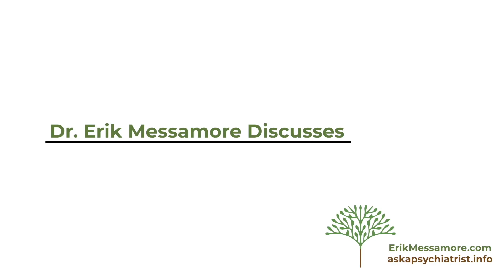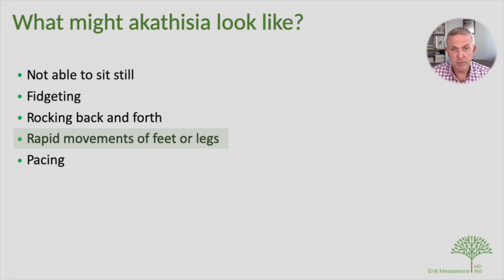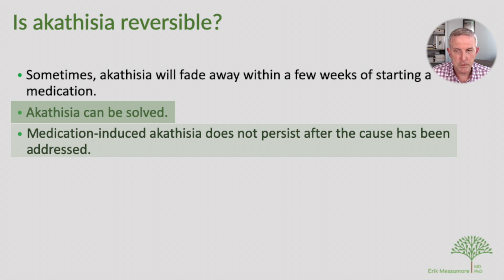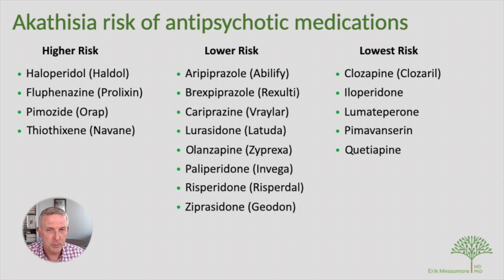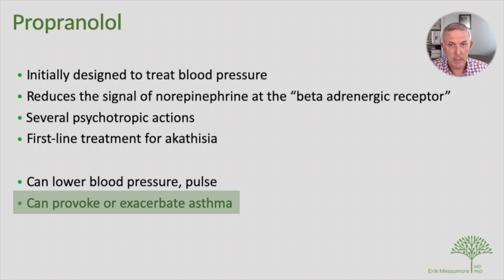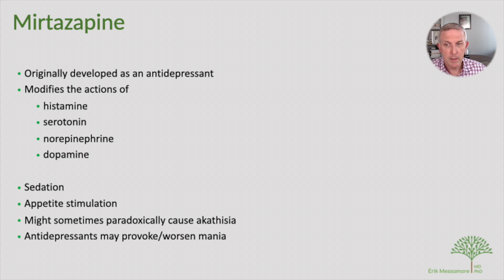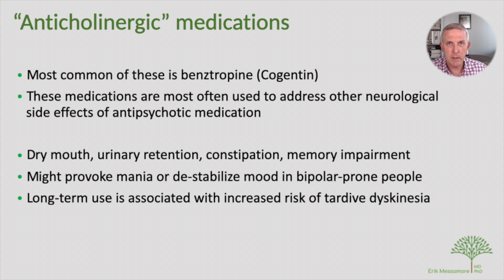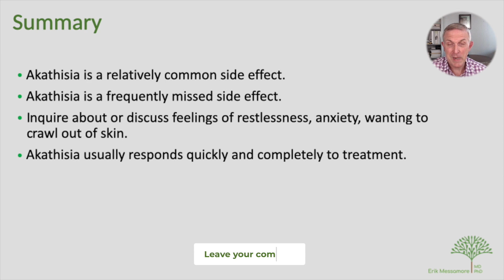Akathisia: Treatments for the Restlessness Side Effect of Medication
Akathisia is a medication side effect. Antipsychotic medications are the most common cause of akathisia. However, akathisia can be caused by antidepressant medications, or by some types of anti-nausea/anti-vomiting medications.

Although akathisia is a relatively common side effect, it's also one that can be avoided. There are many treatments for akathisia.

Let me know what you would like to know more about.

00:00 - Introduction
00:13 - A question about akathisia
01:08 - What is akathisia?
01:42 - What does akathisia feel like?
02:10 - Feeling like crawling out of one’s skin
02:28 - What are the signs of akathisia?
02:49 - Akathisia is often a missed diagnosis
03:15 - What akathisia looks like
03:56 - What causes akathisia?
04:20 - What medications can cause akathisia?
05:08 - Can antidepressants cause akathisia?
05:49 - Is akathisia reversible?
07:01 - What is tardive akathisia?
07:29 - What are the best treatments for akathisia?
07:44 - Reducing medication dose can reduce akathisia
07:52 - Which antipsychotic is least likely to cause akathisia?
08:31 - Why, when to use medicine to treat akathisia?
09:20 - Does propranolol help with akathisia?
10:40 - Side effects of propranolol
11:11 - Are benzodiazepines useful for akathisia?
11:53 - Side effects of benzodiazepines
12:32 - Cyproheptadine (Periactin) to treat akathisia
13:19 - Side effects of cyproheptadine (Periactin)
13:30 - Does mirtazapine (Remeron) help with akathisia?
13:59 - Side effects of mirtazapine (Remeron)
14:25 - Vitamin B6 (pyridoxine) for akathisia
15:03 - Possible risks of vitamin B6 (pyridoxine)
15:31 - Do anticholinergic medicines help with akathisia?
16:01 - Side effects of anticholinergic medications
16:55 - Talk with your doctor to discuss your most appropriate options
17:07 - Does Benadryl (diphenhydramine) help akathisia?
18:00 - Side effects of Benadryl (diphenhydramine)
18:24 - Summary